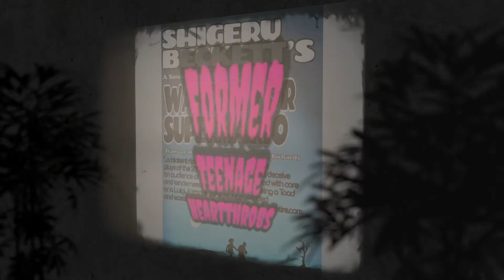Former Teenage Heartthrobs Stingers 9 2020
The Former Teenage Heartthrobs  are a band fronted by Gemma Richards (age 5) and backed up by her equal Art Partner Dada Together they Are Gemmandada aka The Former Teenage Heartthrobs.

We can create videos for your projects in a timely matter and for reasonable exchange.

ShudderBooks Corporation Specific Benefit Corporation for Illumination. OffHours360 Cult of the Month Way of Lo-Fi Can Can Wonderland.

OffHours360 are spherical recordings that allow you to be a doll standing on the edge of the Pinball Machine.

We are dedicated to bringing about a new Pinball Age, through both classical physical Pinball, to digital recreations of today and the VR Pinball of 23 days from now.